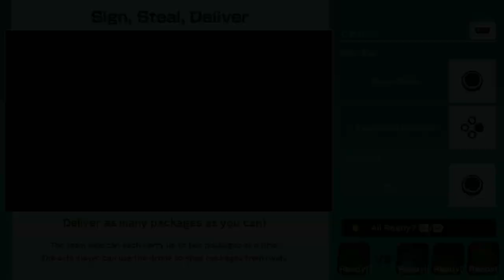MARIO PARTY | YOSHI HEARTS MONTY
Thanks for checking out Love and Junk Games! Today we are jumping back into some Mario Party! Enjoy and let us know what we should play next!

We absolutely love games and play them almost every single day. We love to play all kinds of board games ( check out our board game tour video ) and video games. We are those people that pack games to take while on vacation as we play games every chance we get! We have logged hundreds of hours of some of our favorite video games as well and thought that we should share it!